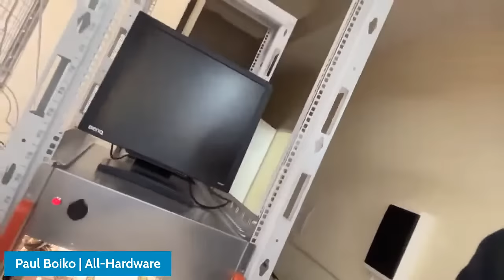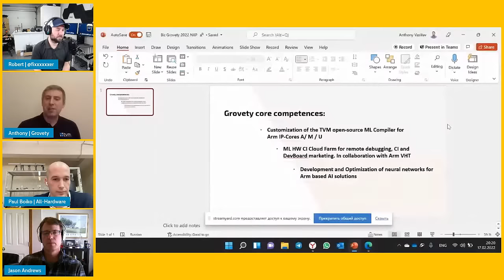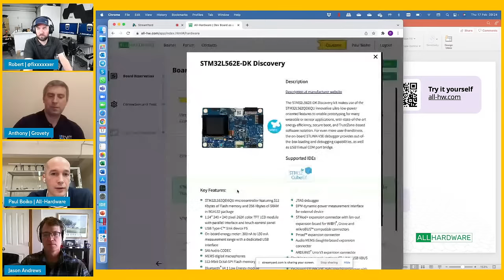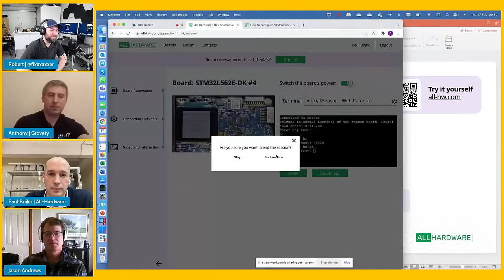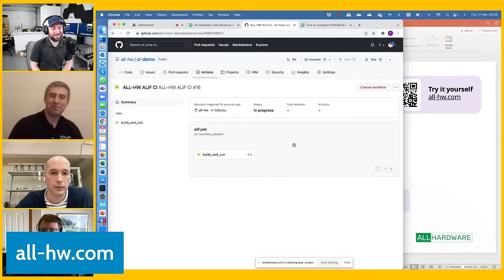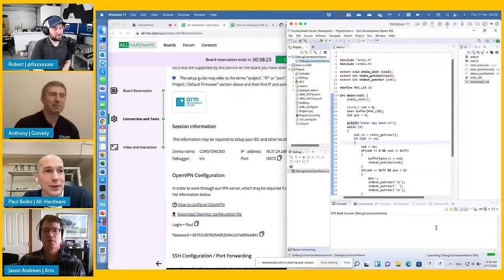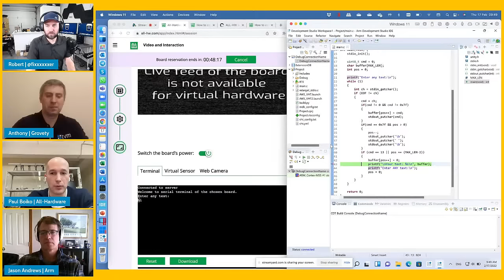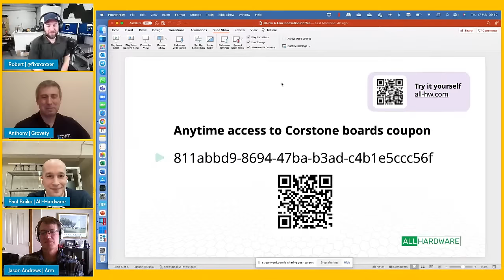Innovation Coffee - Dev Board Farm with All-Hardware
The team at All-Hardware, a startup that offers dev board farms as a service joined this week's episode to talk about their virtual board farm for CI/CD and MLOps. The episode covered the evolution of All-hardware and demos featuring how to use All-Hardware with the latest Alif Semiconductor’s board based on the Cortex-M55 and Ethos-U55 processors, as well as integration with Arm Virtual Hardware.

Innovation Coffee - live every Thursday - 5pm UTC